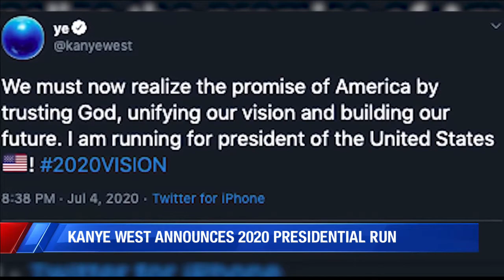Kanye West announces White House bid